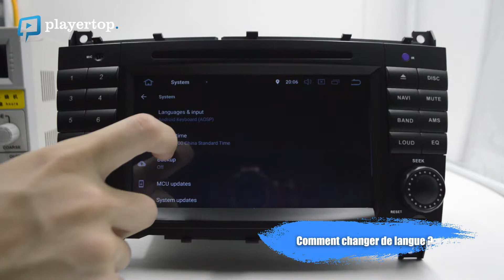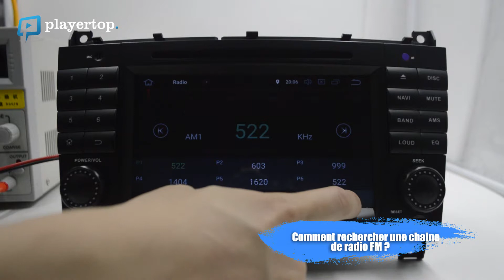GPS Mercedes Classe C Android 8.0 DVD chez Player Top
GPS Mercedes Classe C : Un système haut de gamme pour votre véhicule
Opter pour un autoradio GPS Mercedes Classe C (disponible si vous voulez que les options de votre voiture soient optimisées au maximum. Vous découvrirez dans notre article les bienfaits de ce dispositif.

Que faut-il savoir sur ce poste autoradio ?
Vous ne le savez peut-être pas, mais l’autoradio GPS Mercedes Classe C apportera à votre véhicule plus de confort et plus de sécurité. Ce poste autoradio GPS vous propose avant tout un écran tactile très large avec une dimension de 7 pouces vous permettant de voir plus facilement toutes les icônes du système.

Le système Android de l’autoradio simplifiera son utilisation, car tous les menus sont similaires à ceux de votre smartphone. La fluidité de l’écran tactile et de l’exécution des applications est irréprochable, et tout cela, grâce aux composants installés sous son capot. La puissance de ce poste autoradio se trouve surtout au niveau de son processeur où il dispose d’un CPU cadencé à 1,66 GHz tournant avec 8 cœurs. Mais il ne faut pas non plus oublier sa mémoire vive ayant une capacité de 4 Go. Vous retrouverez également 32 Go pour la mémoire où il sera possible de stocker vos données et les applications que vous installerez sur ce poste autoradio.

Profitez de toutes les options de l’appareil
L’autoradio GPS Mercedes Classe C est un autoradio multimédia, ce qui veut dire qu’il intègre de nombreuses fonctionnalités. Sur ce modèle d’autoradio, vous retrouverez une connexion internet, un mode GPS, un lecteur DVD ainsi que des outils d’assistance très utiles pouvant vous aider à résoudre différents types de problèmes. L’avantage avec ce poste autoradio pour Mercedes Classe C est qu’il vous permet d’accéder à toutes les fonctions d’origine de la voiture comme les commandes au volant par exemple.

 Un nouveau système de navigation GPS dans la Classe C
Le système de navigation de l’autoradio GPS Mercedes Classe C est bien meilleur que la version d’origine de la voiture, car vous aurez plus d’options avec ce nouvel appareil. En optant pour ce type d’autoradio, vous aurez l’embarras du choix sur les applications à utiliser. Toutefois, il est recommandé d’opter pour une navigation en ligne si vous souhaitez que toutes les informations soient reçues en temps réel. De plus, les cartes de navigation en 3D vous aideront beaucoup pour retrouver plus facilement votre positionnement.

 Passer tous vos fichiers multimédias sur cet autoradio
De nombreux ports sont disponibles sur l’autoradio Mercedes Classe C, ce qui vous donnera la possibilité de diffuser vos fichiers multimédias sur l’autoradio. Si vous préférez l’écoute de vos chansons en streaming, vous pourrez utiliser l’entrée auxiliaire ou le Bluetooth de l’appareil. Si vous préférez la diffusion numérique de vos fichiers multimédias, vous aurez à votre disposition le port USB, le lecteur SD ou encore le lecteur DVD de l’autoradio GPS Mercedes Classe C. L’entrée HDMI est aussi disponible, si vous souhaitez diffuser les vidéos de votre caméscope ou de votre smartphone.

 L’internet partout dans votre Mercedes Classe C
Vous retrouverez un port USB spécialement conçu pour les clés 3G sur cet appareil, mais il est aussi équipé d’un système WiFi. En choisissant l’une de ces options, vous pourrez accéder à internet partout dans la voiture.

Retrouvez Player Top et d'autres info. gps mercedes classe c android via notre compte FaceBook

Les gps mercedes classe c android Player Top sont aussi épinglés sur Pinterest

mercedes classe c android pour des infos sur le branchement de nos autoradios.